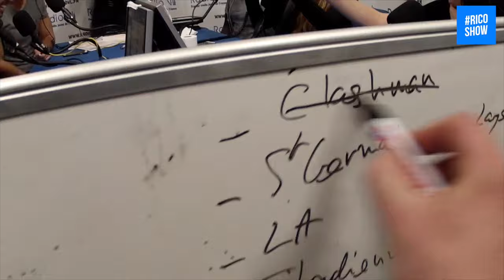Gilles Verdez en improvisation dans le Ricoshow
Aymeric Bonnery revient sur Radio VL plus fort que jamais ! Tous les mercredis en direct de 21h à 23h, lui et son équipe mettent le feu dans tes oreilles !
Présenté par Aymeric Bonnery.

Gilles Verdez  "CLASH MAN" rap en live dans le Rico Show!